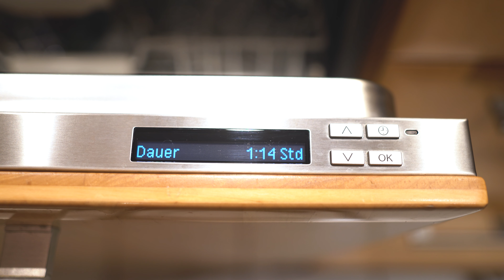Shisha in Spühlmaschine | Shisha schnell sauber machen?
Heute teste ich wiedermal etwas, was mir schon lange im Kopf rummschwirrt. Kann man eine Shisha in die Spühlmaschine machen damit sie schnell sauber wird? Viel Spass mit dem Video.

Empfehlungen:
Preis Leistung Shisha
Beste Panzeralufolie
Kohle Gitter
Top Alufolie Phunnel
Bester Lochstecher